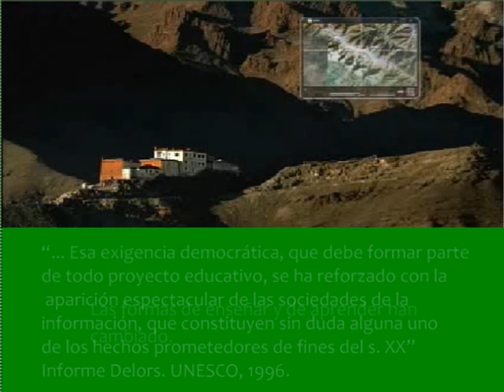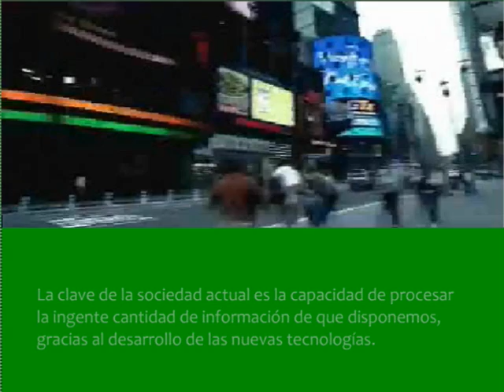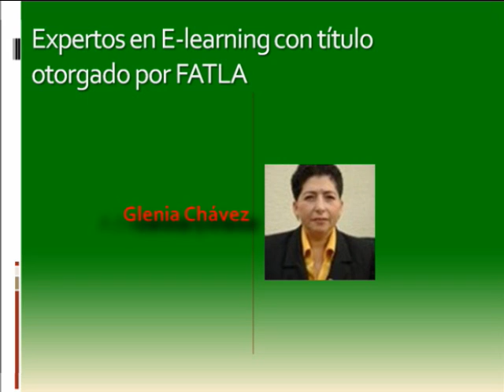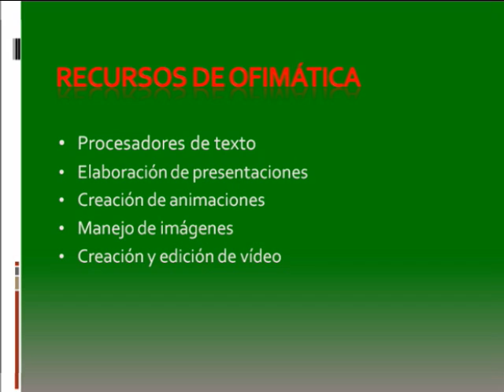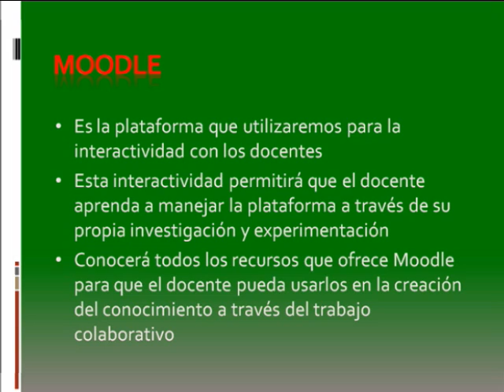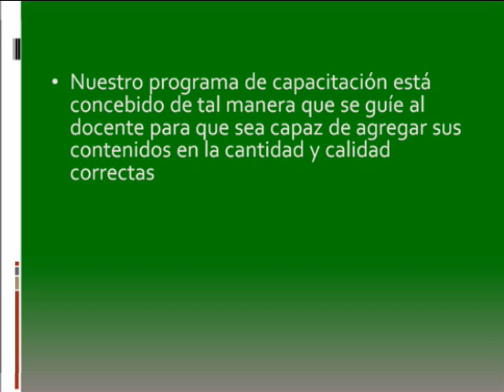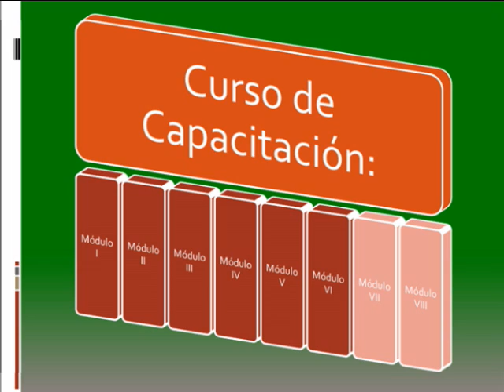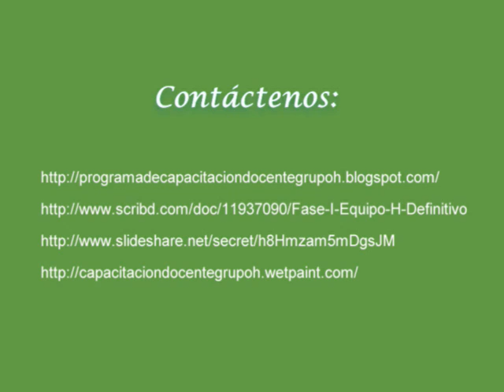Capacitación Docente en EAD para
Este es un trabajo grupal requerido por FATLA para el Módulo PACIE fase Capacitación.